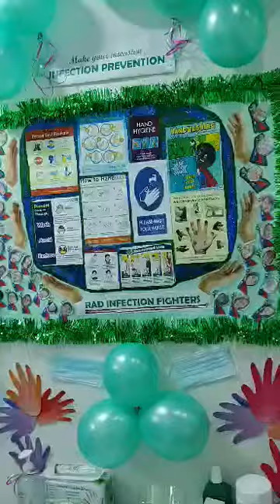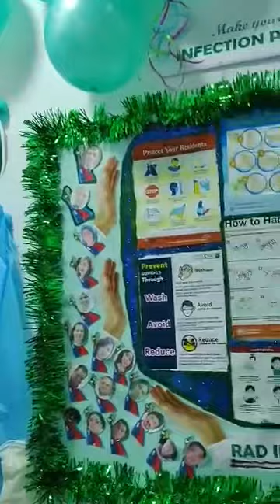Rad Infection Fighters! international infection protection week